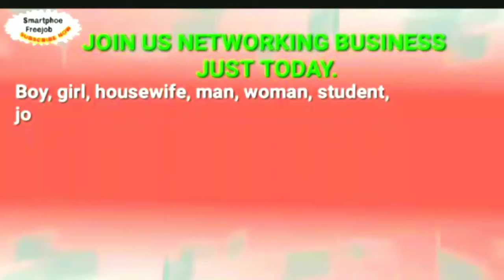Job_business for all unemployment_boy, girl, housewife, students, retired person_worldwide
In this video we're providing one of the *real and 100% Free job* which you can operate it from your home.
We are neighter fake nor fraud because we do not ask money to join us. It is 100% free job and you'll earn unlimited money. This is govt registration of MCA, Ministry of corporate affairs.